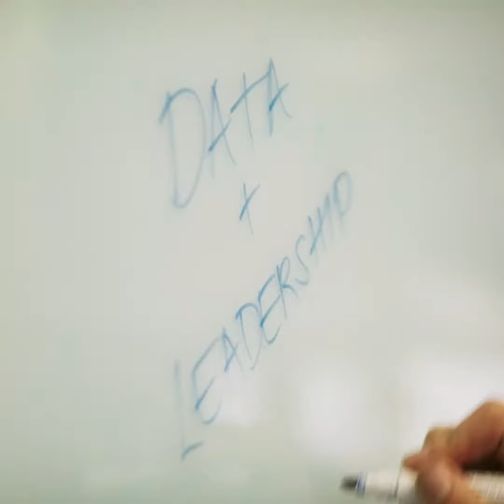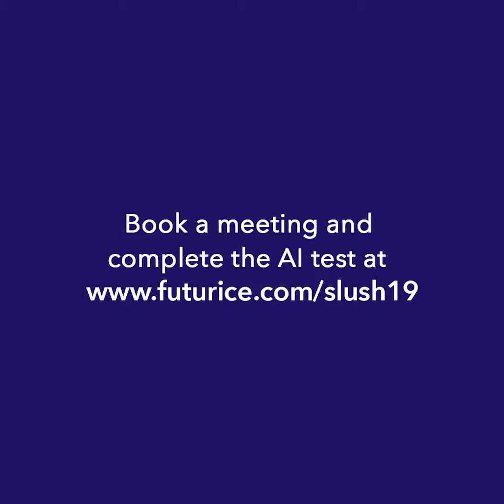The Best Coffee at Slush 2019 - Talk to us about your next 10 years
How will data and emerging business models impact your company? Have you looked at how the cloud can help you thrive in the future? Did you know you really need to take a close look at DevOps?

Look us up at booth 6D.11 and let's chat!